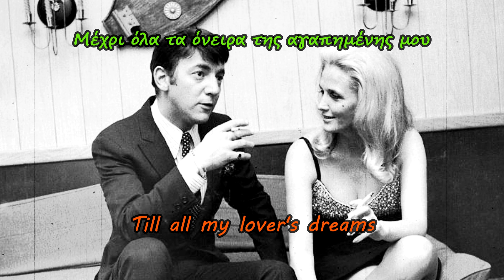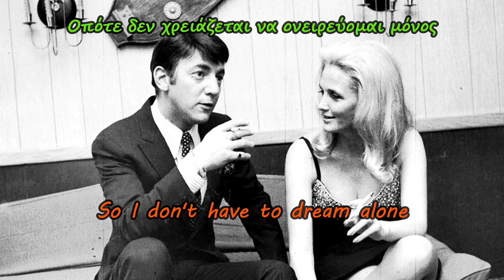Bobby Darin - Dream Lover (ENGLISH LYRICS + GREEK TRANSLATION)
❤️ _Donations Welcome_ ❤️